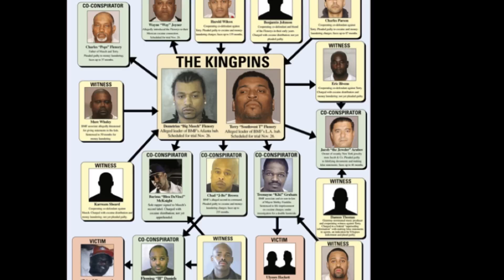SCHOOGIE LEE MALVO.wmv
SOUTHSIDE CLAYCO TI GUCCI FUTURE A1 ROCKO SO ICY DIRTY GIRLS 1079